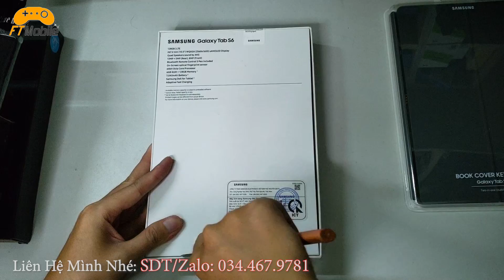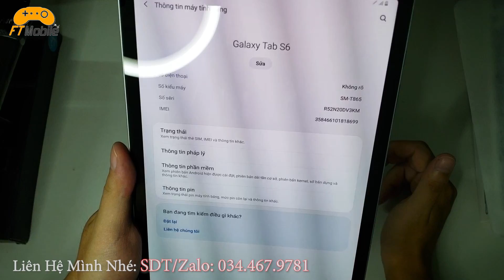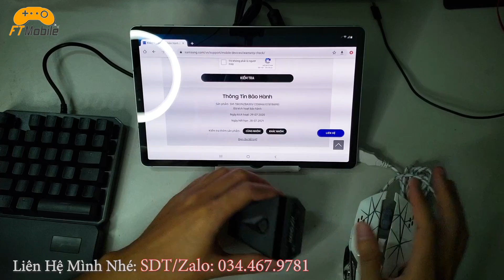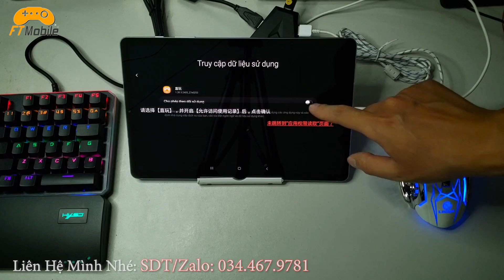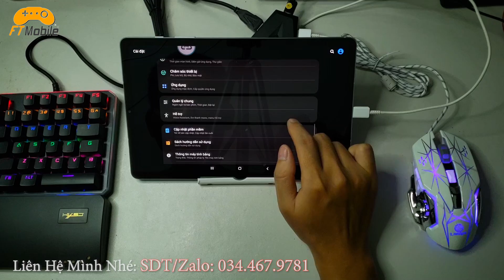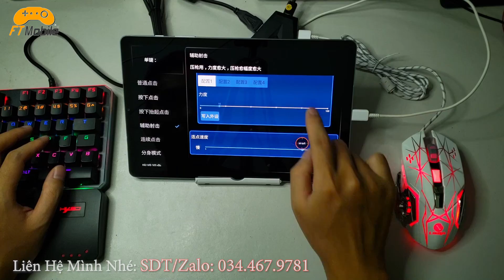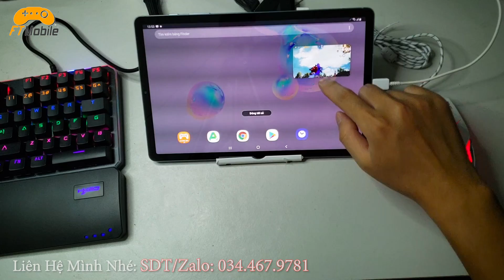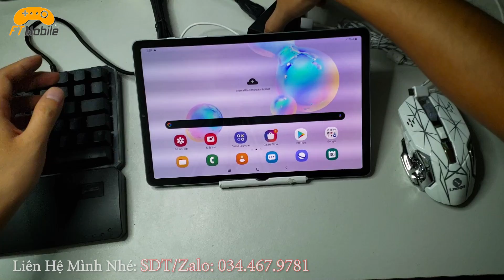Bộ Phụ Kiện Hơn 17 Triệu Của Anh Khách Hàng Mua Về Chơi PUBG Mobile Bàn Phím Chuột (SamSung Tap S6)